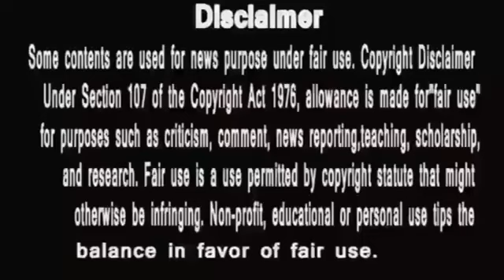Anupama Public voice || अनुपमा लाएगी मालती देवी का सच सामने